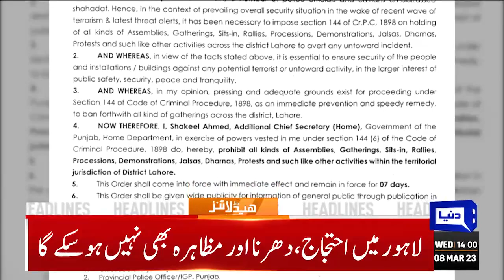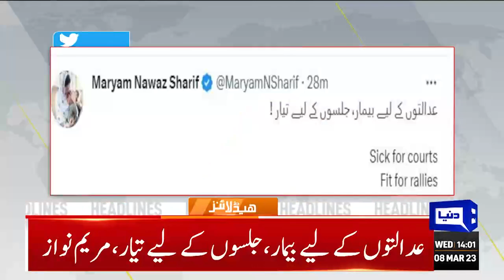Bari Pabandi Lag Gayi | Dunya News Headlines 02:00 PM | 08 March 2023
Pakistan has averted default and will see prosperity

NAB team reaches Dubai for probe into Imran Khan's Toshakhana case

Balochistan police head to Lahore to arrest Imran Khan

ECP moves SC for transfer of 'partisan' Lahore CCPO for fair elections